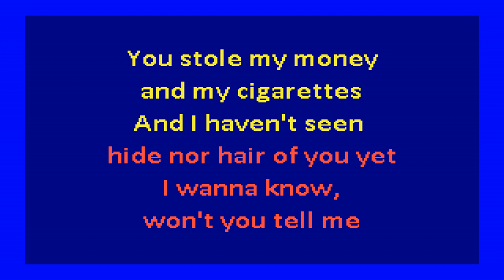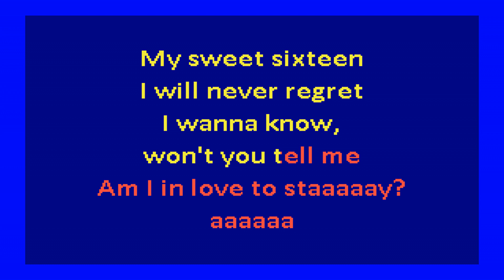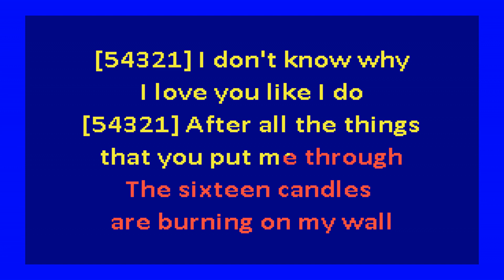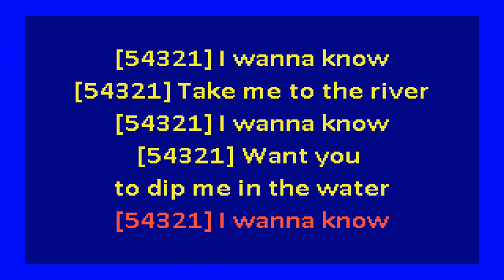Al Green - Take Me To The River (karaoke)